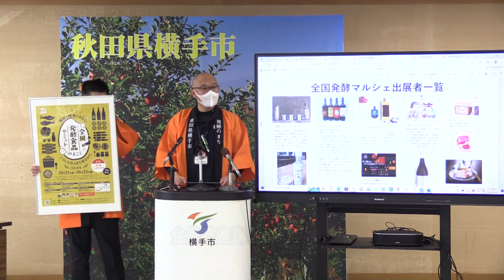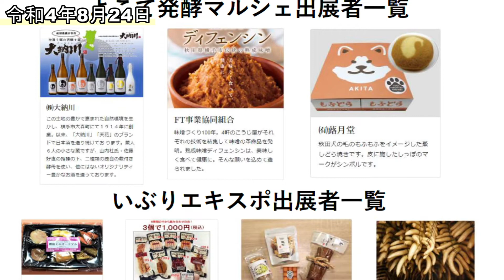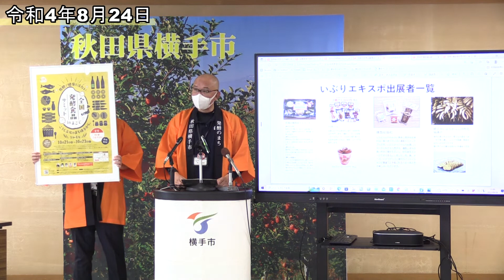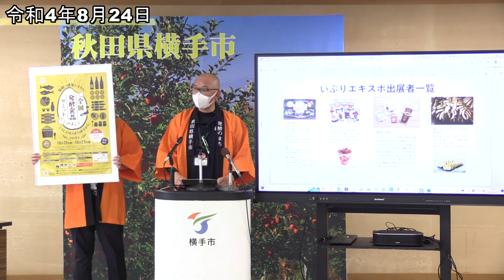「全国発酵食品サミットinよこて」各種イベントのお知らせ！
令和4年9月26日定例記者会見
10月21日（金）～23日（日）、秋田ふるさと村を会場に開催される「全国発酵食品サミットinよこて」では、発酵に関するステージイベントのほか、全国各地の発酵食品が大集合する「全国発酵マルシェ」、全国の燻製食品が大集合し、「いぶし小屋」も再現した「いぶりエキスポ」、横手にまつわる日本酒やビール、ワインなどが勢ぞろいする「山内杜氏組合創立100周年記念イベント」などが予定されています。

美味しいだけでなく、様々な健康機能が大注目されている発酵食品を食べて、買って、学んで、楽しめる3日間

当日は是非、秋田ふるさと村にお越しください！